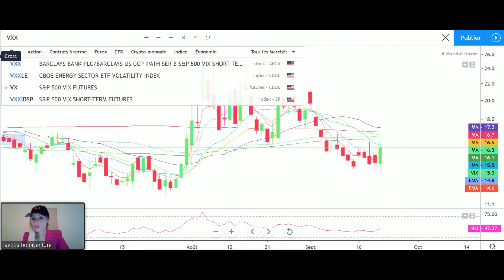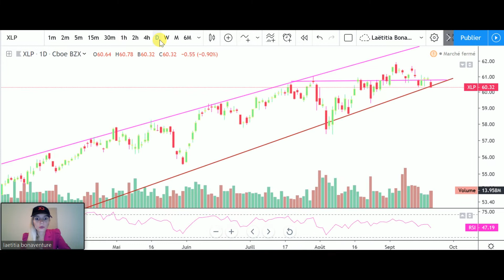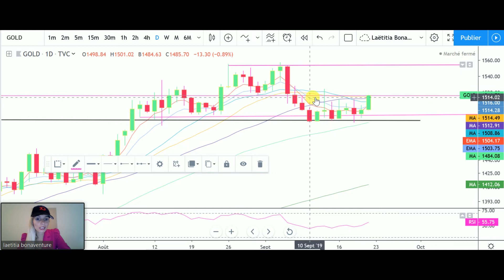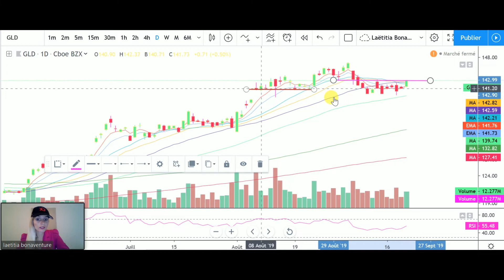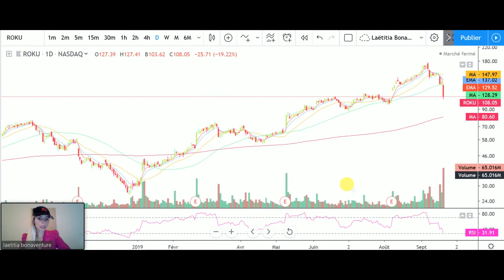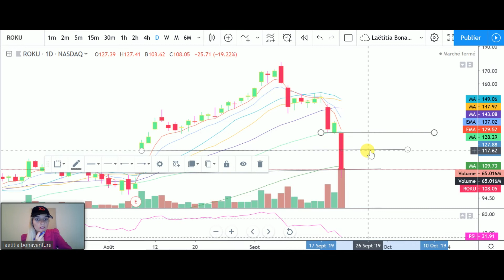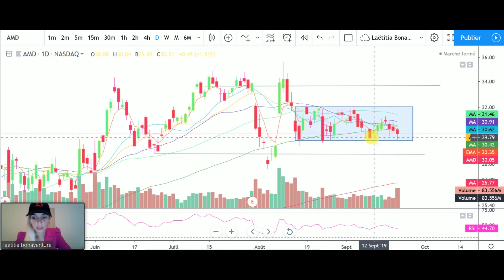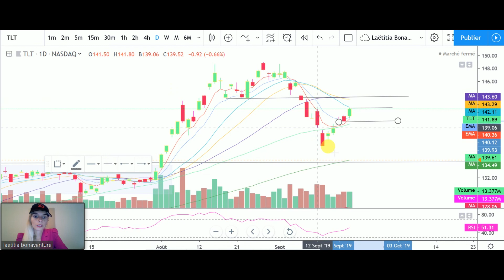Analyse technique US INDICES - US SECTEURS - US STOCKS 2019-09-22